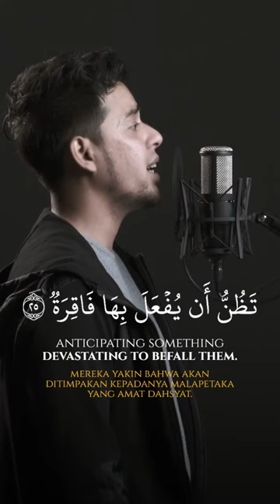Salim Bahanan || Surah Al-Qiyamah Ayat 20-29 || Beautiful Recitation